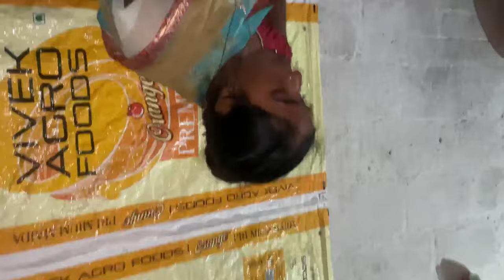भुसी डो रहे है 😳 Narayankera Karnatak vlogs 😍 Motilal cg Vlogs 😍 Chhattisgarhia 😍 family vlogs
Donet 👇👇
jangde1995@axl
jangde1995@ybl
jangdemotilal@ybl
jangdemotilal@ibl
jangdemotilal@axl